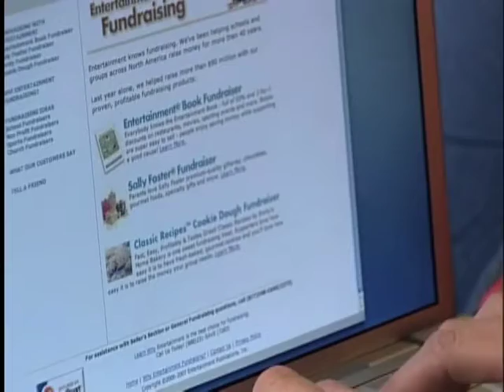Entertainment Fundraising: Entertainment Sells Itself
Easy, Profitable and Stress-Free Fundraisers!
Our coupon fundraisers have high value, low cost and are easy to sell.